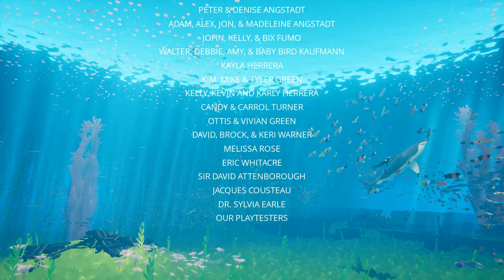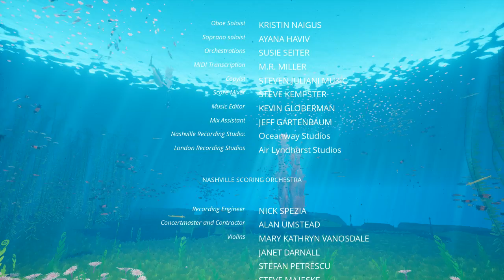ABZÛ - Часть 7